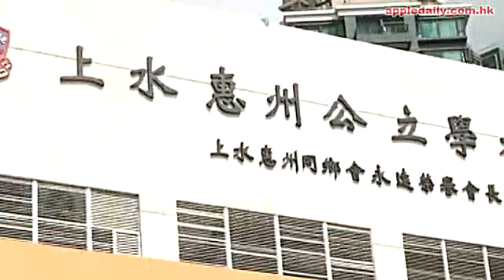跨境學童好鬼少 人民日報咁搞笑